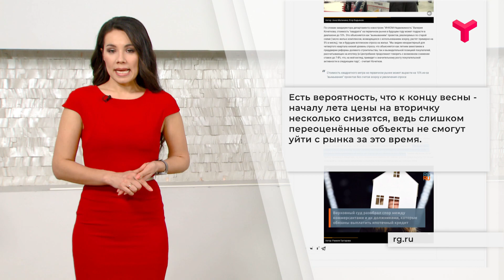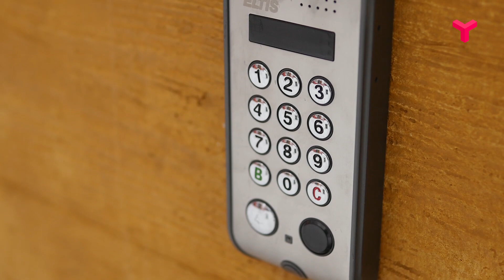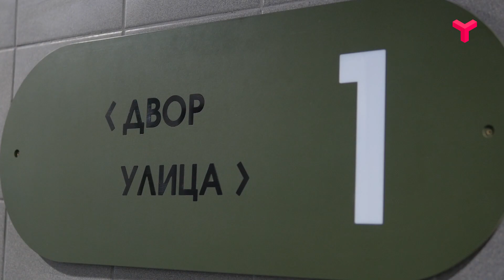"НОВОСТРОЙКА" - 19.12.2019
В Тюмени сдали первый дом, который строили с применением эскроу-счетов. Всё ли гладко в новой схеме? Ипотечные ставки достигли минимума за последние два года - стоит ли торопиться с покупкой квартиры? И согласно каким критериям теперь будут определять является ли дом аварийным? Об этом и не только поговорим в ближайшие минуты.